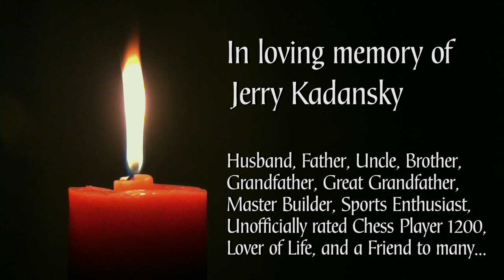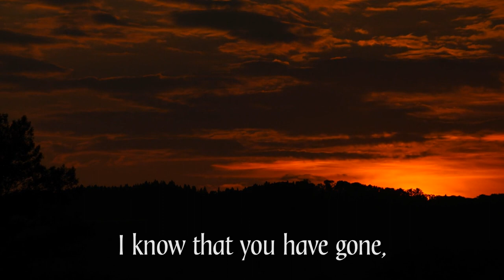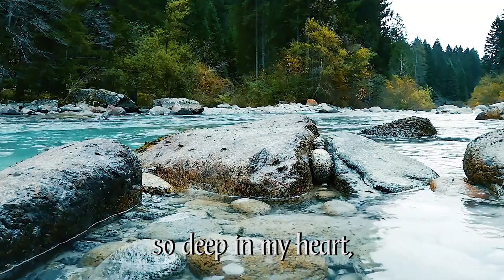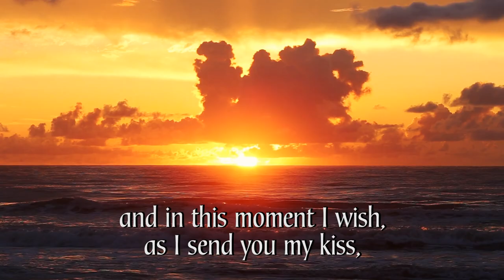In Fields of Green - In memory of Jerry Kadansky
In memory of Jerry Kadansky - Jan 15, 1934 - Jan 03, 2024
Jerry sang with the  Higher Vibrations Community Choir many times.  He was our friend for many, many years.

Obituary:
Jerry Kadansky, 89, of Phoenix, Arizona went to be with God on Thursday, January 4th, 2024.

How do you sum up the life of a man like Jerry in just a few paragraphs? We’ll start with his birth in Chicago, Illinois on January 16, 1934 to Joe and Emma Kadansky. Jerry was a brother to Richard and Dorothy (Recchia). He may not have invented the Crew Cut hair style, but he wore it well in his teenage years. He was a prankster, fantastic basketball player and a good friend to many before graduating from Calumet HS.

After High School, Jerry got involved in the construction industry, starting as a laborer hauling brick, block, mortar, and scaffolding. He couldn’t believe he could work outside, get a tan, and get paid at the same time. His early days as a laborer quickly turned into his own construction company. Business, Residential or Commercial, Jerry was the man to call to get the job done! While still running his construction business, he built his own Restaurant, “The Sandwich Man” in 1969 in Chicago Ridge, IL (with Business partner Ted Schaal) and would later add “The Other Side” Lounge.

But the harsh and brutal Chicago winters took their toll and Jerry decided, in 1979, to sell the restaurant, pack up his level and trowel, and move to Phoenix, AZ. It didn’t take long for Jerry to establish himself as the man you called if you wanted a project done professionally, under budget and on time! All total, Jerry’s career in construction lasted a whopping 68 years, from 1952 to 2020. From renovating Dairy Queen restaurants to his other commercial and residential projects, Jerry left his mark and legacy on the landscape of the Phoenix area. When asked about some of his favorite projects over the years, Jerry always listed his work for the Arizona Humane Society as his crown jewel.

To say Jerry was a sports enthusiast would be the understatement of the year! Jerry spent his time playing/enjoying: Basketball, avid skier, golfer, ping pong player, tennis, wheelchair Pickleball, chess, karaoke/singing, painting, Toastmasters, sky diving, Bear Claws from Karl’s Bakery and coaching. Most importantly, Jerry loved his family. Jerry and Connie met in 1985 and were married on March 1, 1987. Jerry has five children from a previous marriage. Three precious pups also had a special place in Jerry’s life – Emma, Sport and Coco.

When Jerry “retired” in 2020, at 86, we knew he would not be satisfied just to sit around and play chess all day. That worked for about a week when, through a series of events, he wound up on the doorstep of Ability360. They are an organization that assists people of all ages and types of disabilities. Jerry wanted to play Pickleball, but he needed a wheelchair to accomplish that task. Ability360 met that need and much more. Jerry introduced his relentless approach to life and challenges, and Ability360 met his energy. Even though he struggled to walk without his walker, Ability360 helped Jerry swing a golf club, swim, and play pickleball, tennis and basketball. This fantastic organization helped Jerry become a better husband, father, and person. Jerry brought the game of Chess into Ability360, and it’s turned into a regular gathering of adults and kids who love the game. Among the players are people Jerry has taught, and coached, to share his love of Chess.

Jerry is survived by his wife of 37 years, Connie, his five children, Julie (Rick) Weidenaar (CO), Kathy (Dan) Larson (MN), Lisa Berkowitz (IL), Gary (Leisha) Kadansky (MN), Jean Whitford (IL), 9 Grandchildren and 8 Great Grandchildren. January 14, from 11a to 12:30p at Ability360 Sports & Fitness Center, 5031 E Washington ST, Phoenix AZ. A Memorial Service will be held Tuesday, January 16, at 4p (visitation at 3p) at TSG Foundation Center for Spiritual Development, 8685 E Stagecoach Pass Road, Scottsdale, AZ. In lieu of flowers, please consider donating to Ability360 in Jerry’s name